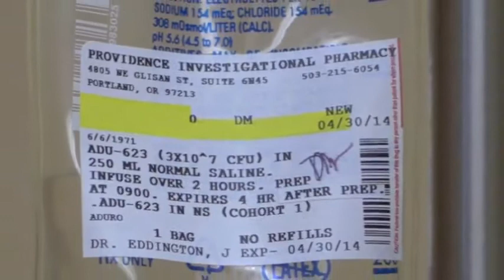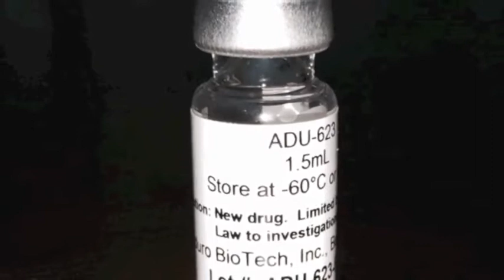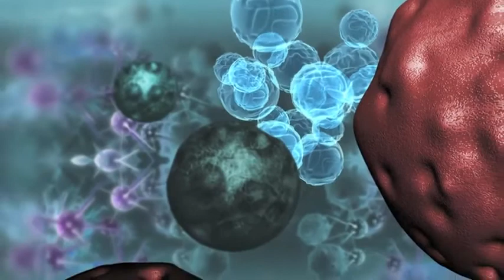Cancer vaccine passes first test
Three volunteers in the first trial of a brain cancer vaccine have safely completed their first four infusions. The vaccine is the first of its kind, started by Providence Cancer Center researcher Keith Bahjat.